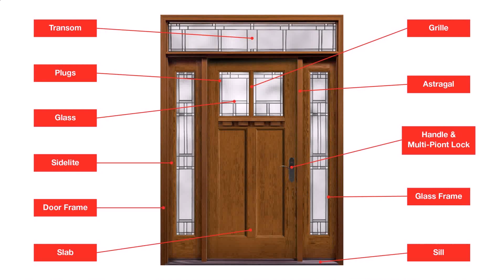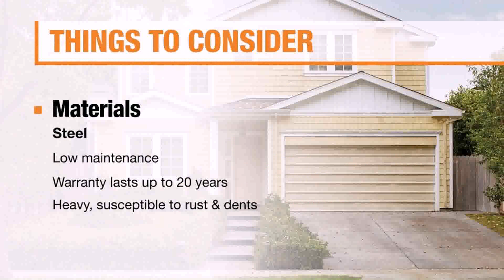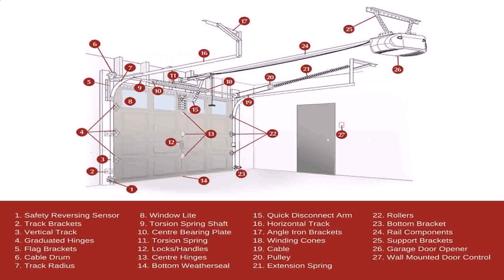How To Install Your Garage Door Banner Double Door – My Door Décor